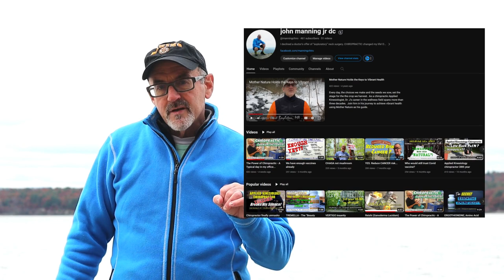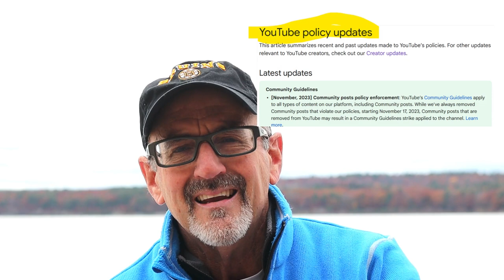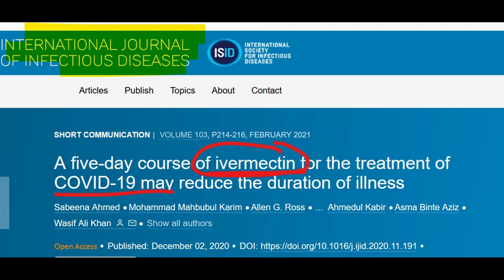Big Brother watches...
YouTube's updated guidelines... you should disregard ALL of my previous uploads!
Getting harder and harder to raise questions and offer dissenting viewpoints - even with published studies.

*GEORGE ORWELL image from Wikimedia Commons
Orwell's incredibly prescient "1984", his 9th and final novel, was published in 1949.  My copy is a first printing original!!

     These are my go-to superfood nutritional products at home and in practice .